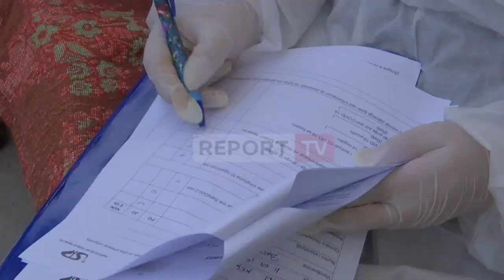Report Tv ‘derë më derë’ me grupin e vaksinatorëve! 16 familje marrin dozën e parë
Report Tv ishte sot pranë familjeve në Bathore së bashku me njësitë e lëvizshme të vaksinimit, ku trokitën portë më portë për ti ofruar qytetarëve vaksinën anti-covid. Gazetarja Doris Sallaku ka përgatitur një material se si organizohet dhe realizohet ky proces i cili fillimisht ka nisur në Tiranë por që shpejt do të funksionojë në të gjithë vendin